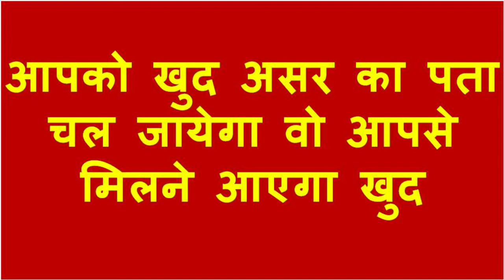100% वशीकरण करके दिखाऊंगा आपको वीडियो पूरी देखना